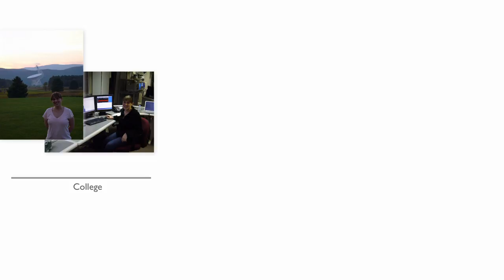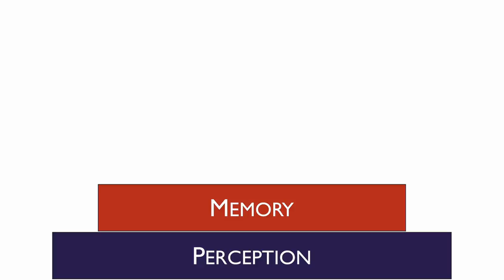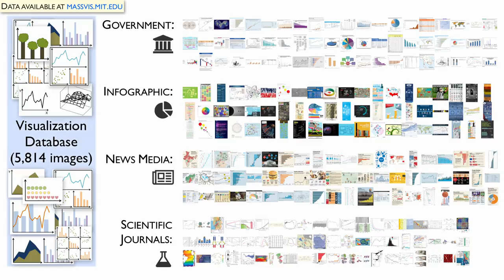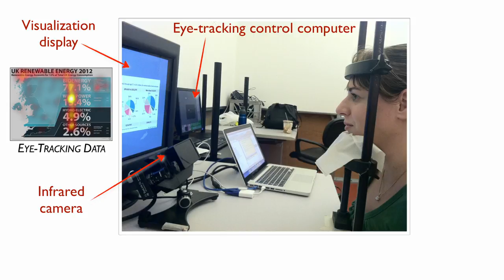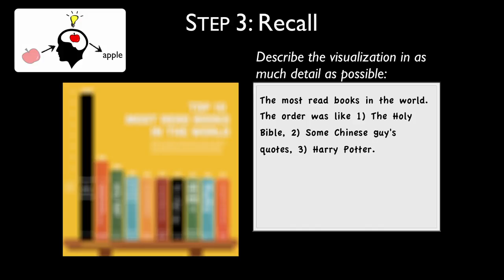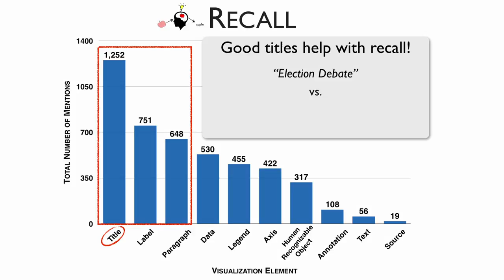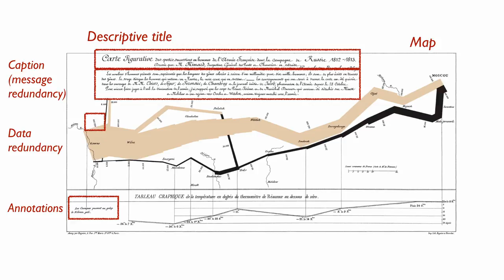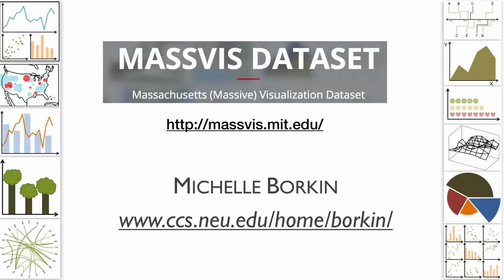Visualization Recognition and Recall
Tapestry 2017 Keynote Presentation #2 by Michelle Borkin